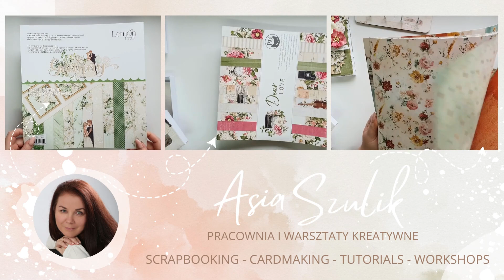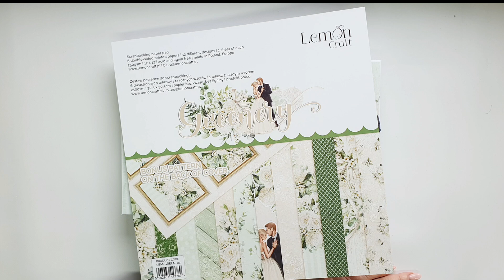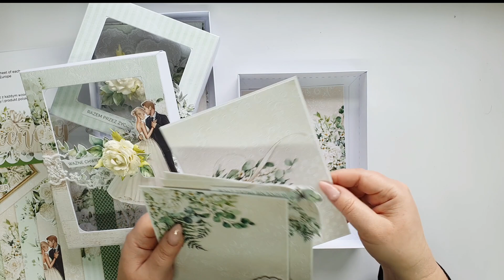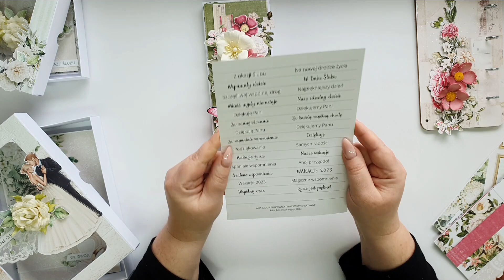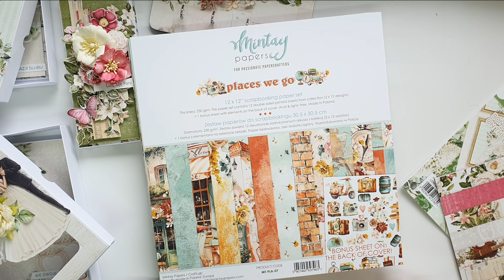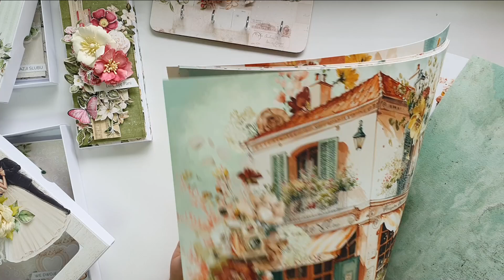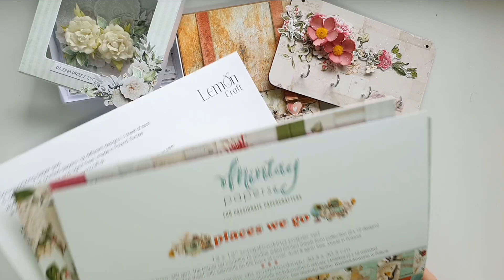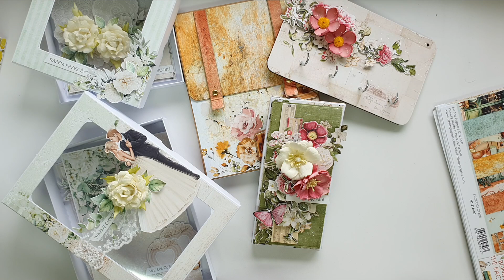Letni box inspiracyjny 🌞🌞🌞 scraplato. Zrób to ze mną. Prezentacja.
LETNI BOX INSPIRACYJNY scraplato 2023
Zostały 2 boxy.

Boxy inspiracyjne, to pudełka pełne inspiracji i miłości do tworzenia.
Każde z nich mieści w sobie pełny zestaw materiałów na różne okazje.

KOSZT: 180,00 + koszt wysyłki: 15,00 paczkomat lub 16,00 kurier.

Boxy dostępne w sprzedaży do 30 maja lub do wyczerpania zapasów.
Wysyłka boxów: 19 czerwca.
TGermin płatności: 30 maja
ILOŚĆ BARDZO OGRANICZONA.

Co znajdziesz w boxie letnim? Co dzięki niemu wykonasz?
- czekoladownik dla nauczyciela na zakończenie roku
- kartkę z okazji ślubu
- ślubne pudełko wspomnień
- wieszak na klucze
- fotoalbumik wakacyjny

Z materiałów, które otrzymasz w boxie inspiracyjnym, wykonasz wspólnie ze mną na moim kanale You Tube wszystkie prace. Będą to ogólnodostępne livy. Fotoalbumik zostanie wykonany podczas live na zamkniętej grupie na FB, tylko dla posiadaczy boxa. Dla osób, które nie posiadają FB, live zostanie zapisany i przeniesiony na YT, a każdy uczestnik otrzyma do niego dożywotni dostęp.
Nie zabraknie i wyjątkowego upominku dla boxowiczów 😊

Co zawiera box inspiracyjny?
- kolekcja Greenery 30/30 od Lemoncraft
- Greenery Elements od Lemoncraft
- kwadratowe pudełko z okienkiem białe od Rzeczy z Papieru
- baza biała 14/14 cm. od Rzeczy z Papieru
- pudełko białe duże 16/22 cm. z okienkiem od Rzeczy z Papieru
- papier bazowy biały 250g A4 – 5 szt.
- wieszaczek od Fabryki Weny
- kolekcja Dear Diary P13
- haczyki srebrne – 4 szt.
- czekoladownik od Rzeczy z Papieru
- magnesy – 12 szt.
- kolekcja Places we go 30/30 Mintay
- papier kraftowy 220 gA4 – 10 szt.
- ćwieki złote – 2 szt.
- tektura A4 2,5mm – 1 szt.
- biała koronka
- kwiaty do wykorzystania w dekoracjach
- napisy

Po więcej moich inspiracji zapraszam na mój fan page na FB:
Na więcej zabawy i wspólnego tworzenia zapraszam na moją grupę inspiracyjną na FB

Pozdrawiam,
Asia

Joanna